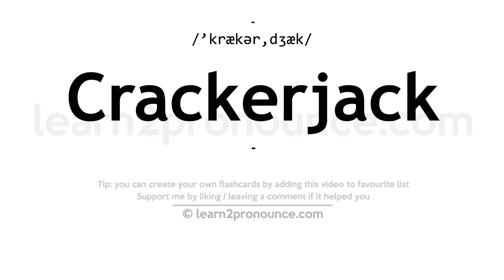Pronunciation of Crackerjack | Definition of Crackerjack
Crackerjack pronunciation | How to pronounce Crackerjack in English?
/`krækər,dʒæk/
Meaning of Crackerjack | What is Crackerjack?
(1) (noun) someone excellent of their kind; (2) (noun) something excellent of its kind;
What is Crackerjack | Crackerjack meaning and definition?